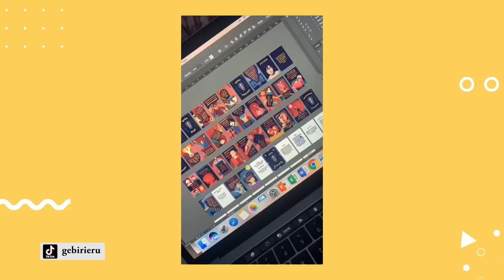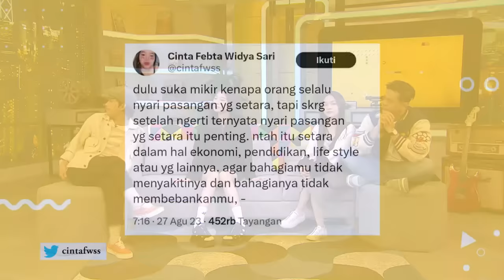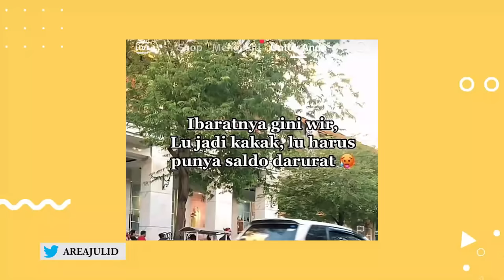JEGEL ECA KAGET! GEBIAN DATANG, SURYA MENDADAK JAGO MATEMATIKA!! - Talkpod